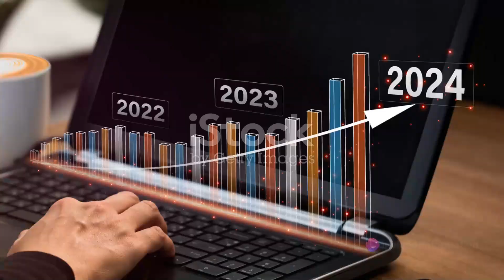The Underwater Expansion: How the US Just Got Bigger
Dive deep into the fascinating world of The Underwater Expansion with our latest video! 🚀 Join us as we unravel the secrets behind the groundbreaking project that has expanded the borders of the United States beneath the ocean's surface. 🌊 From innovative technologies to environmental considerations, we explore the incredible journey that led to this historic expansion and its implications for the nation.

🔍 Key Highlights:
🌐 Uncover the cutting-edge technologies that made The Underwater Expansion possible.
🏗️ Discover the engineering marvels that transformed the ocean floor into a new extension of the United States.
🌍 Explore the environmental impact and sustainability measures taken during this ambitious project.
🔬 Learn about the scientific discoveries made during the expansion and their potential implications.
🤔 Discuss the geopolitical aspects and implications of this unprecedented underwater development.

📈 Don't miss out on this eye-opening exploration of how the United States just got bigger, both on land and beneath the waves! Let's embark on this underwater adventure together! 🌊✨ UnderwaterExpansion USExpansion InnovationInTheDeep oceanexploration 🎥🔍